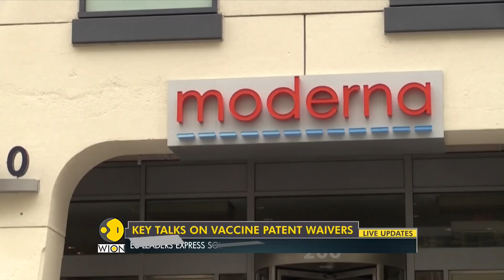India EU Summit: PM Modi urges EU nations to back waivers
India EU Summit: EU nations thank India for aid during the first COVID wave.